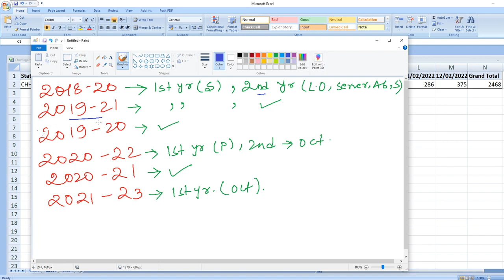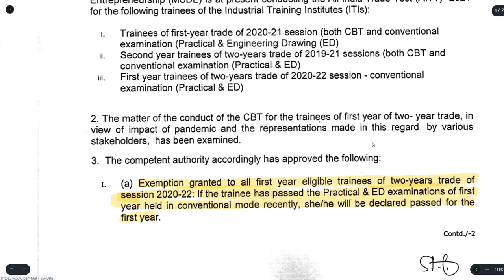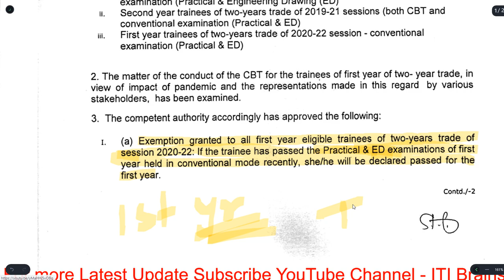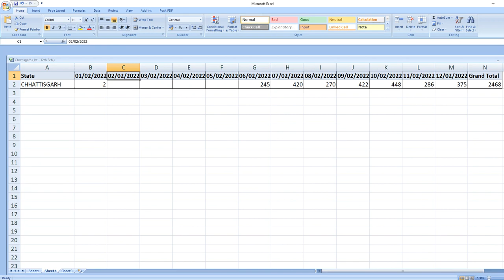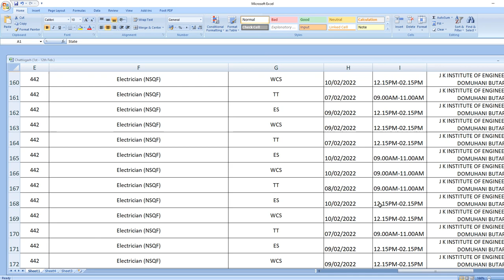ITI Promotion CBT Exam 2022,ITI CBT Exam Routine 2022,ITI Promoted Admit card 2022 First Year result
ITI Promotion CBT Exam 2022, ITI CBT Exam Routine 2022 ,ITI CBT Exam Time Table 2022 First Year iti, iti promoted admit card 2022 first year

ITI CBT Exam Left over & Absent Exam list ,iti result 2021 kab ayega,iti result,iti news today

ITI Back Paper exam 2022, ITI 2018-20 ,2019-20 Supplementary exam date, iti suppy exam,iti Fail exam

सारे ग्रुप में पढ़ाई से जुड़ी एक प्रकार की ही सामग्री दी जाती है इसलिए कोई एक ग्रुप को ही ज्वाइन करें जो खाली हो |

#2018-20CBT Admit card download
iti 2018-20 cbt exam
2018-20 CBT Exam 1st Year 2nd Year Exam
2019-20 CBT Exam 1st Year
2019-21 CBT Exam 1st Year 2nd Year Exam
2020-21 CBT Exam 1st Year
2020-22 CBT Exam 1st Year 2nd Year Exam
2021-23 CBT Exam 1st Year
iti2020_22-Exam-Exam_datedate
iti2019-21_Exam_dates
Exam updates
ITI latest updates
iti exam